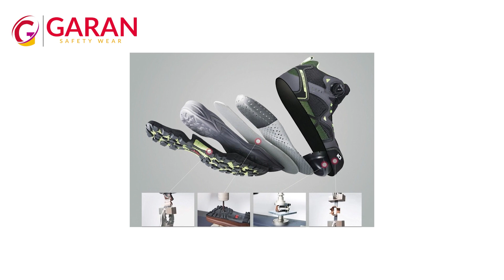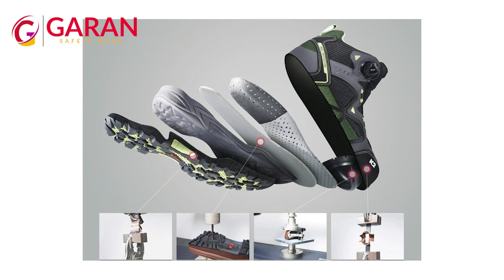Tìm Hiểu Về Giày Bảo Hộ K2 Và Các Mẫu Giày Được Yêu Thích |Garan.vn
Giày bảo hộ K2 là sản phẩm giày bảo hộ lao động chất lượng tốt được sản xuất bởi công ty K2. Giày bảo hộ lao động K2 được thiết kế để bảo vệ chân và ngón chân người lao động khi làm việc trong môi trường nguy hiểm. Giày đáp ứng các tiêu chuẩn KS và ISO tiêu chuẩn về chất lượng và an toàn nhất định. Dể làm rõ điều đó, dưới đây là một số thông tin chi tiết về giày bảo hộ K2 mà bạn cần biết.

1. Xuất xứ thương hiệu giày bảo hộ K2.

K2 là thương hiệu sản xuất giày bảo hộ lao động đến từ Hàn quốc.Giày được trang bị với những tính năng ưu việt giúp bảo hộ an toàn cho người lao động trong môi trường làm việc nhiều hóa chất, ẩm thấp, môi trường độc hại. Nếu bạn tìm kiếm một đôi giày bảo hộ uy tín chất lượng thì giày K2 là một lựa chọn tuyệt vời dành cho bạn.

2. Những ưu điểm của giày bảo hộ hàn quốc K2.

Giày bảo hộ hàn quốc K2 là sản phẩm chất lượng cao với nhiều ưu điểm nổi bật như:
-   Bảo vệ tuyệt đối: Giày có khả năng chống va đập với thiết kế bọc thép chịu lực cao, đế giày có lót thép chịu lực giúp giảm bị đâm xuyên bởi các vật thể sắc nhọn. Các đôi giày bảo hộ thường được trang bị khả năng chống tĩnh điện, chống trơn trượt, chống dầu nhớt và có độ bền cao.
-   Chất lượng vượt trội: Giày K2 hàn quốc với chất liệu cao cấp làm từ da, vải đảm bảo độ bền cao. Với công nghệ sản xuất tiên tiến đáp ứng các tiêu chuẩn sản xuất, giày K2 hàn quốc luôn làm hài lòng người sử dụng.
-   Thiết kế tinh tế: Giày bảo hộ lao động K2 được thiết đơn giản, gọn nhẹ phù họp cho cả nam và nữ giúp người dùng dễ dàng phối với các trang phục lao động khác.
-   Kiểu dáng đa dang: Giày K2 có nhiều mẫu mã và kiểu dáng khác nhau, phù hợp với nhiều loại nghề nghiệp khác nhau và có thể lựa chọn theo sở thích của từng người sử dụng.
-   Giá cả hợp lý: Giá của giày bảo hộ hàn quốc K2 ở mức tầm trung phù hợp người lao động có mức thu nhập trung bình.
Với những ưu điểm nổi bật trên, giày bảo hộ lao động hàn quốc K2 là một trong những sản phẩm giày bảo hộ lao động được ưa chuộng và tin dùng bởi nhiều người lao động tại Hàn Quốc và trên thế giới.

3. Giày bảo hộ hàn quốc K2 thường được sử dụng ở môi trường nào?

Giày K2 thường được sử dụng trong môi trường nhà máy, xưởng cơ khí, hầm mỏ, dàn khoan, khu công nghiệp, đi phượt...

4. Các lưu ý khi sử dụng giày bảo hộ
Giày bảo hộ được sử dụng lâu hơn cần lưu ý những việc làm sau đây:
-    Không nên làm khô giày bằng cách sấy ở nhiệt độ cao.
-    Khi giặt nên phơi ở nơi bóng râm tránh phơi dưới ánh nắng trực tiếp.
-    Trong trường hợp giày bị ẩm ướt nên xử lý bằng cách dùng giấy báo hoặc giấy ăn để hút ẩm.
-    Giày sau thời gian sử dụng có dấu hiệu bị bong tróc hoặc đế giày bị ăn mòn quá nhiều cần được thay mới để đảm bảo an toàn khi lao động.

5. Những đôi giày K2 hàn quốc được ưu chuộng hiện nay
1. Giày bảo hộ K2-11
2. Giày bảo hộ K2-14

Đổi hàng nếu không hài lòng về chất lượng sản phẩm.
Bảo hành từ 3 - 24 tháng ( tùy sản phẩm )

🚛 Chính sách giao hàng:
- Giao hàng nhanh trong nội thành TP.HCM trong vòng 24h.
- Các tỉnh thành khác từ 2-3 ngày làm việc
- Cho kiểm tra hàng trước khi thanh toán.

 Công Ty TNHH GA RAN
📍 159/15 Đào Duy Anh, Phường 9, Phú Nhuận TPHCM.
☎️ Hotline: 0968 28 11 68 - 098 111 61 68
☎️ Điện thoại: 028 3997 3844